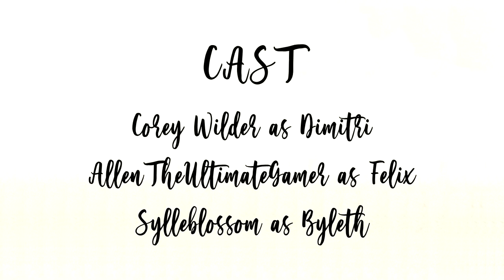Voice of the Goddess - Fire Emblem Three Houses || Comic Dub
A Fire Emblem Three Houses Comic
Made with permission and love!
Comic by the lovely Holly Fig!

Me as Byleth and Editor.